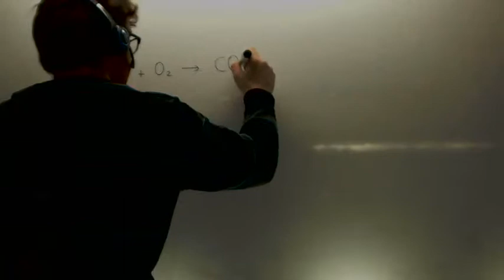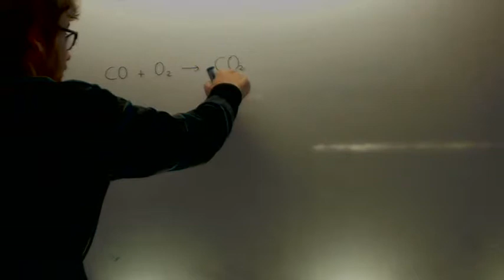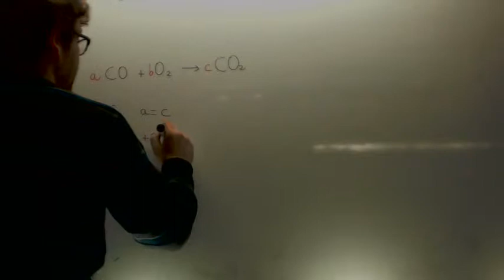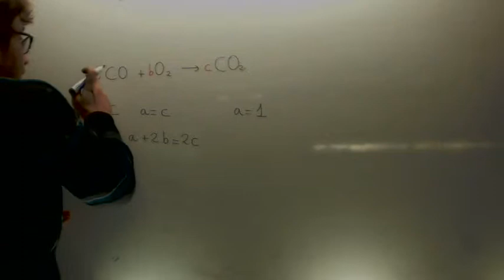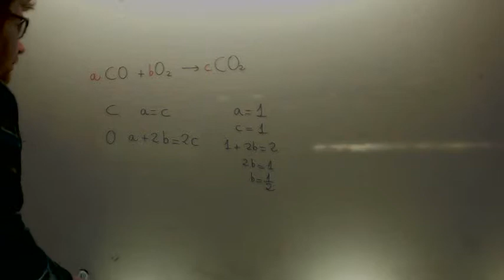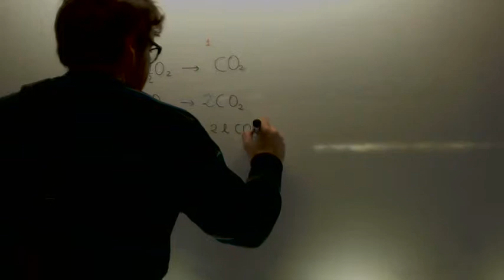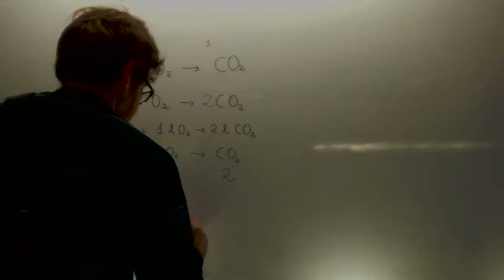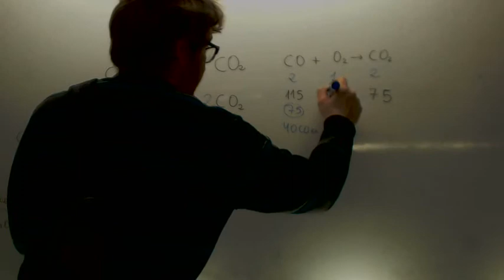Problema Ley de los volumenes de combinacion Quimica 1º Bachillerato Academia Usero Estepona